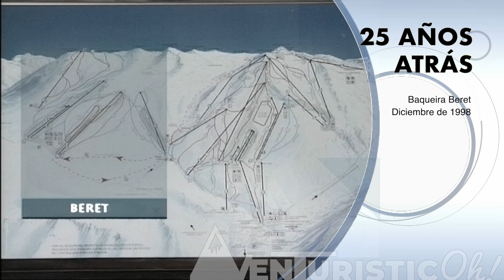Baqueira Beret hace 25 años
Hacemos 8 REPORTAJES SEMANALES. Trabajamos muy DURO para poderos aportar videos de VALOR y CALIDAD.